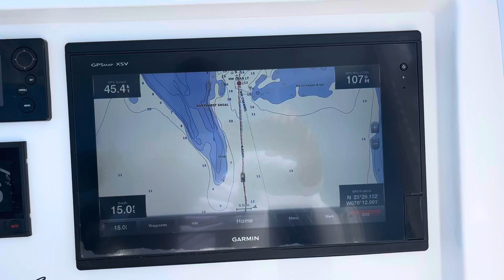Invincible 39’ Open Fisherman Delivery. Running Bahama Bank approaching NW Channel Light.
Running the Bahama bank, approaching Northwest channel light. nice sea conditions.

Professional Captain Services, Inc.
Steve Sharkey (Corporate Captain, Consultant & Marine Management)
Delivery, Vessel Relocation, Relief Captain. East Coast, West Coast, New England, Great Lakes, Canada. Bahamas, USVI & BVI. Overseas Support.
Worldwide Owner Representation. Pre-Purchase Survey. Brokerage, Sales New & Pre-Owned. Vessel Liquidation. We Buy Boats. Full Service Marine Company.